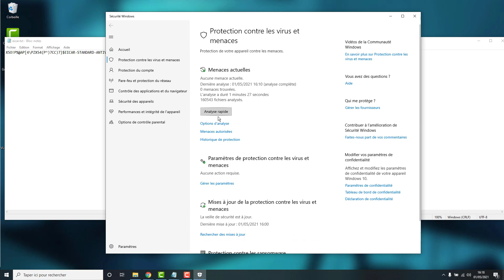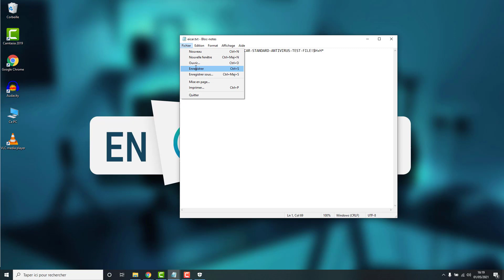Créer un FAUX VIRUS pour tester son anti-virus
comment créer et faire un faux virus menaces pour pouvoir tester l'efficacité de son anti virus par exemple avast ou autre comme windows defender